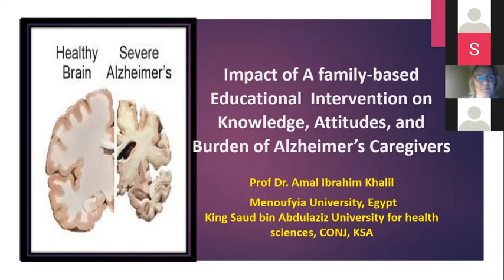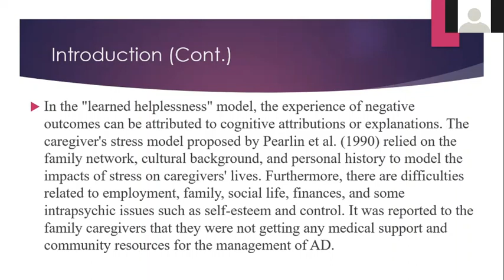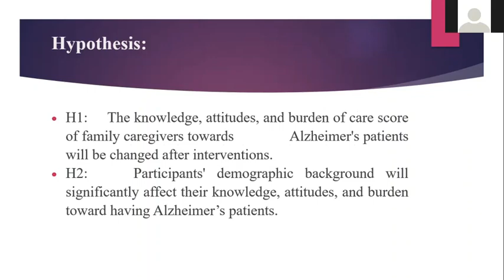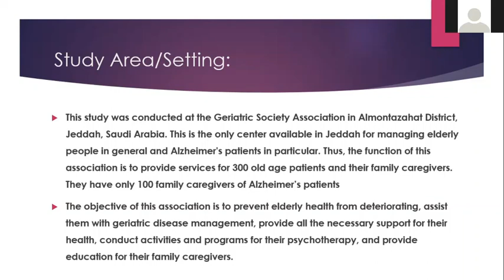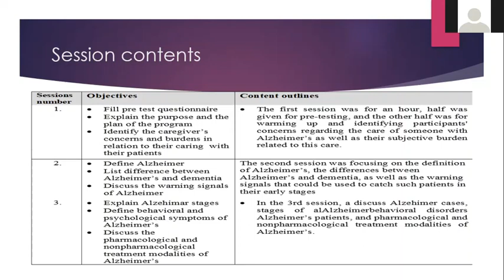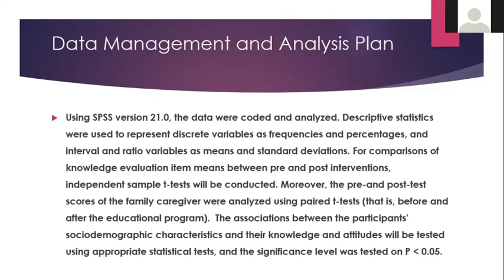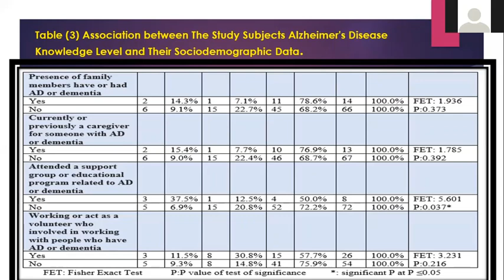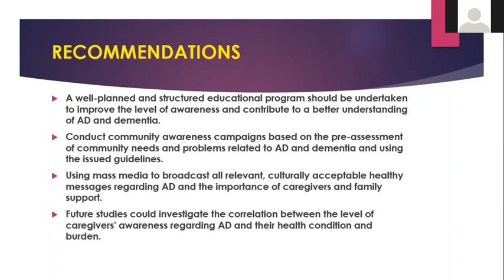Amal Ibrahim Khalil | Menoufyia University | Egypt | Nursing Research Conference 2022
Lecture by Amal Ibrahim Khalil, Menoufyia University, Egypt  on "Impact of a family-based educational intervention on knowledge, attitudes, and burden of Alzheimer's caregivers".